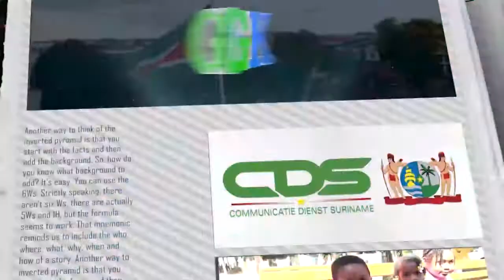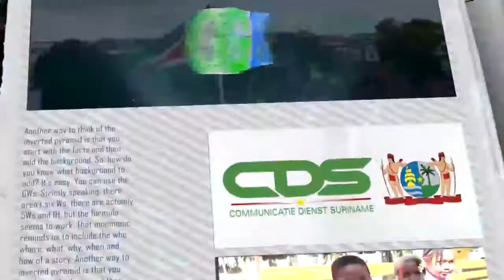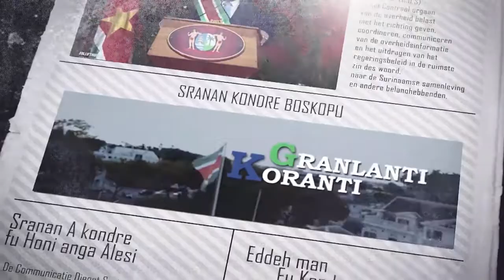𝔾ℝ𝔸ℕ𝕃𝔸ℕ𝕋𝕀 𝕂𝕆ℝ𝔸ℕ𝕋𝕀 (AUKAANS) DD 11 NOVEMBER 2021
De onderwerpen in deze aflevering zijn:
- Suriname en VN herbevestigen duurzame samenwerking
- KPS in de startblokken voor parade en defile
- OW wil met vaccinatiedag bereidheid helpen verhogen